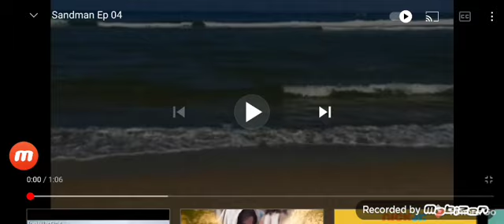Sandman Ep 16